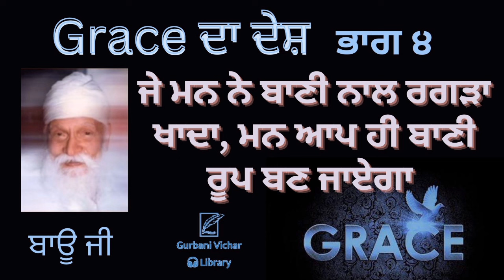Grace Da Desh Part 4 Jey Man Bani Nal Ragrha Khanda.... Bauji Spiritual Talk